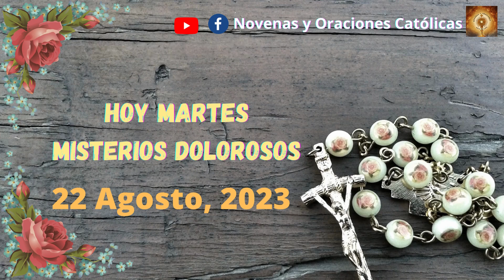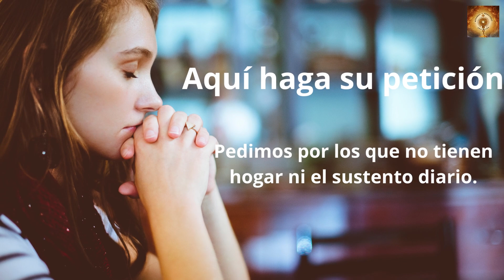Santo Rosario de hoy Martes 22 de Agosto Misterios Dolorosos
En aquel tiempo, Jesús dijo a sus discípulos:
«En verdad os digo que difícilmente entrará un rico en el reino de los cielos. Lo repito: más fácil le es a un camello pasar por el ojo de una aguja, que a un rico entrar en el reino de los cielos».

Al oírlo, los discípulos dijeron espantados:
«Entonces, ¿quién puede salvarse?».

Jesús se les quedó mirando y les dijo:
«Es imposible para los hombres, pero Dios lo puede todo».

Entonces dijo Pedro a Jesús:
«Ya ves, nosotros lo hemos dejado todo y te hemos seguido; ¿qué nos va a tocar?».

Jesús les dijo:
«En verdad os digo: cuando llegue la renovación y el Hijo del hombre se siente en el trono de su gloria, también vosotros, los que me habéis seguido, os sentaréis en doce tronos para juzgar a las doce tribus de Israel.

Todo el que por mí deja casa, hermanos o hermanas, padre o madre, mujer, hijos o tierras, recibirá cien veces más, y heredará la vida eterna.

Pero muchos primeros serán últimos y muchos últimos primeros».

00:24 Credo
1:26  Peticiones
1:36 Primer misterio, la oración de Jesús en el huerto.
6:36 Segungo misterio, Jesús entregado a los doctores de la ley.
11:32 Tercer misterio, La coronacion de espinas.
16:32 Cuarto misterio, Jesus va con la cruz a cuestas.
21:41 Quinto Misterio, Crusifixion y muerte de nuestro Senor.
26:46 Salve
27:38 Letanías